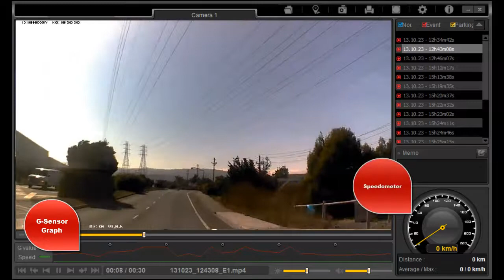Janus Pro HD Demo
The Janus Pro HD is a cost efficient option for all vehicles. This camera offers optional GPS for Google Maps, Various Events (motion detect and parking mode), G-senor graphic, 720p resolution and built-in back-up battery. It fits nicely on the right side of the windshield with no annoyance to the driver's view.